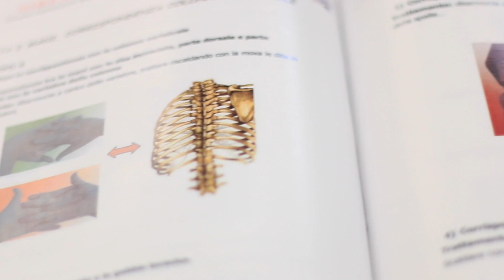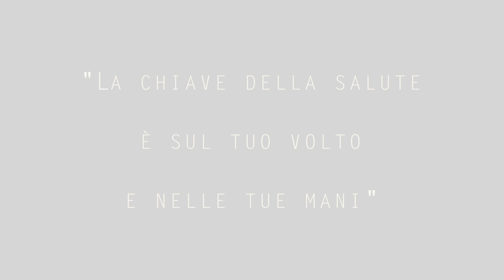Che cos'é la Riflessologia Facciale? Dien Chan Zone - Corso Avanzato Multiriflessologia